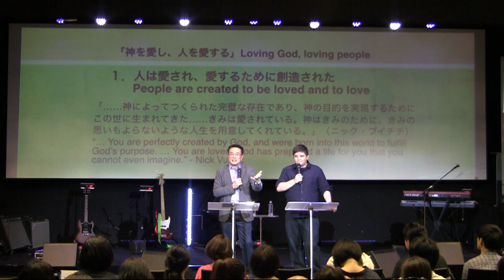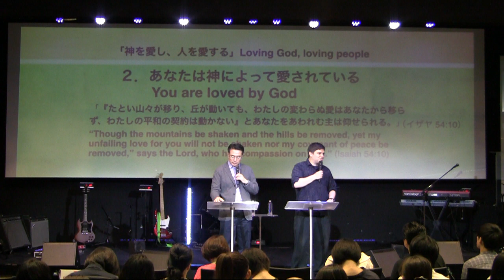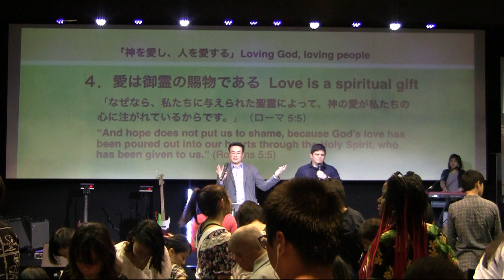神を愛し、人を愛す 2017.09.10 GuestSpeaker PS NOBUYOSHI NAGAI